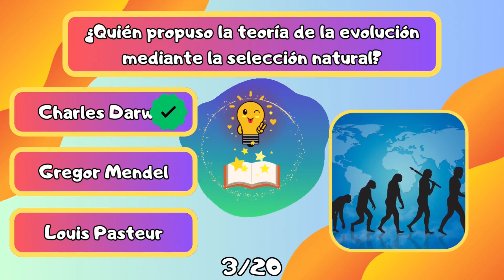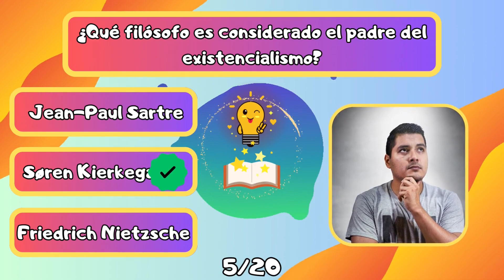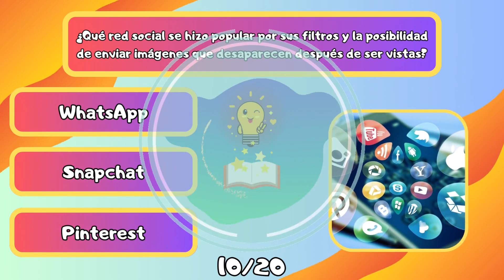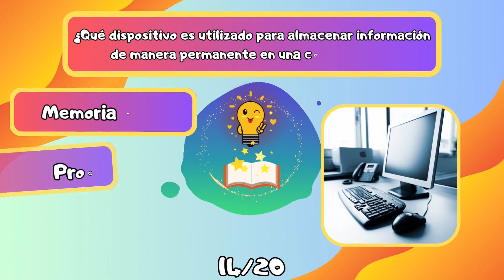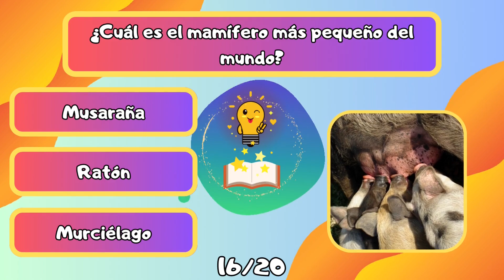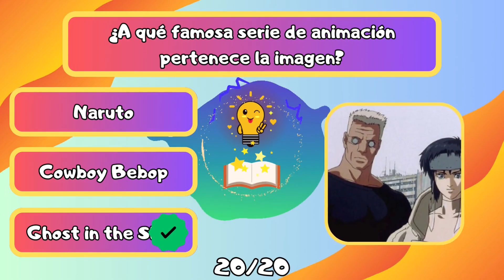💡📚20+1 PREGUNTAS de CULTURA GENERAL ¡APRENDE con este TEST!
Hoy veremos preguntas variadas de distintos temas. Descubre cuánto sabes de cultura general. Juega y diviértete aprendiendo. ¡Esperamos que disfrutes con el vídeo!